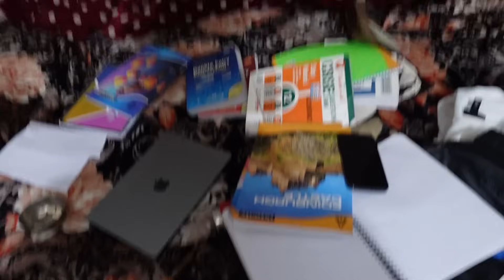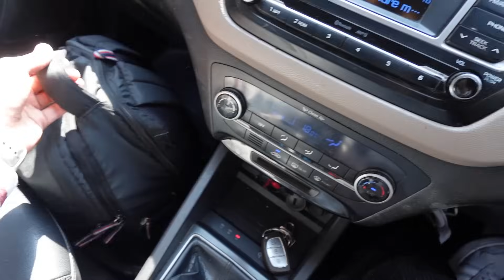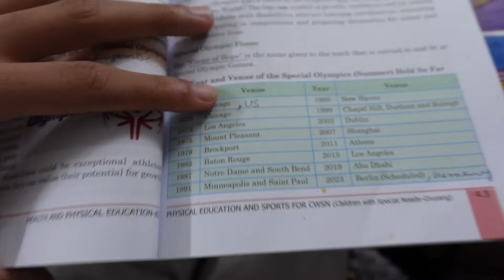EXAMS KE BEECH ME PAPA KA BIRTHDAY 🥳🎂 | 12TH BOARD EXAM VLOG 😨📚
Hey Everyone,

In this video, I showed you how Me and My family celebrated my bade papa's birthday and gave him surprise party during my 12th Board Exams. Watch it till the end. I hope you will like it.

3) "Sapajou - The Way To You" is under a Creative Commons (CC-BY 3.0) license